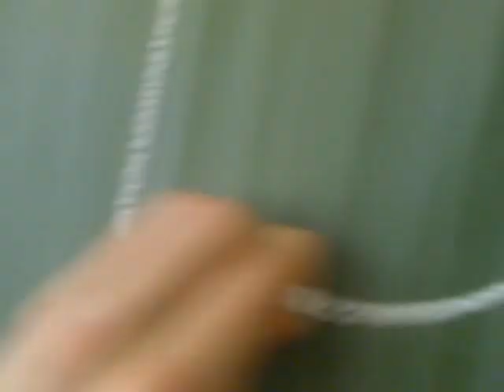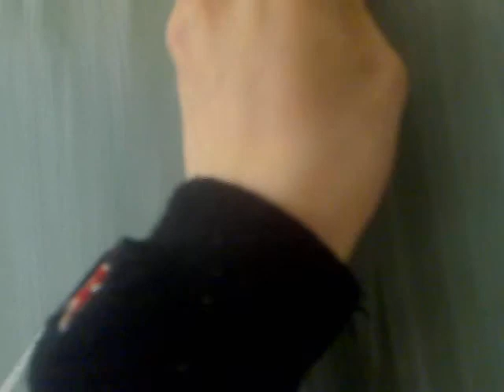O zi plictisitoare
Vineri...ultima ora...plictiseala(:|...naveam ce face:)